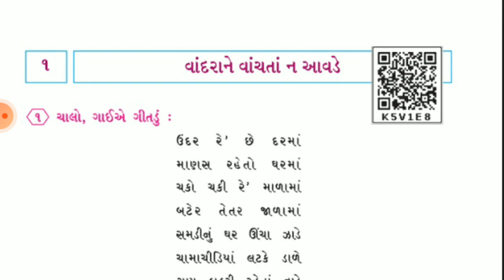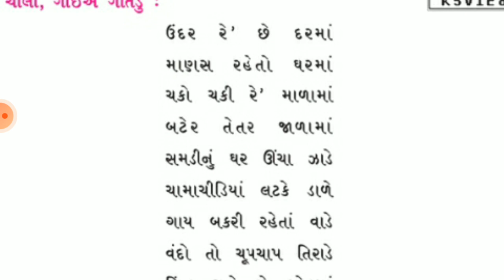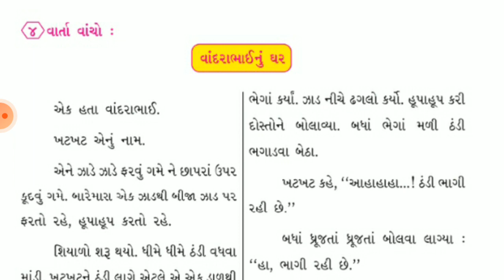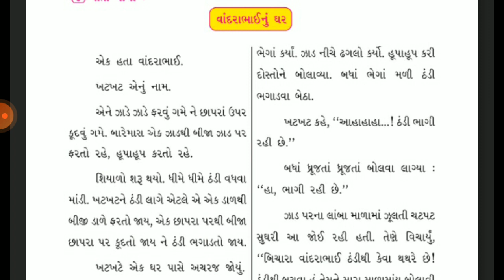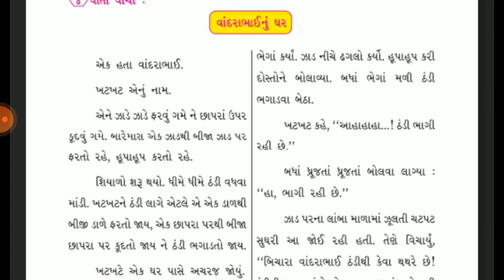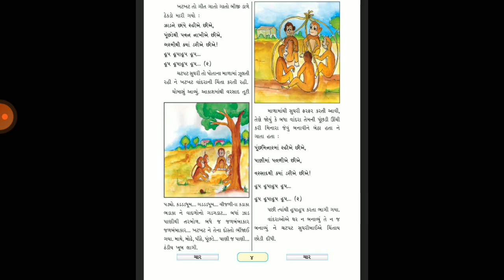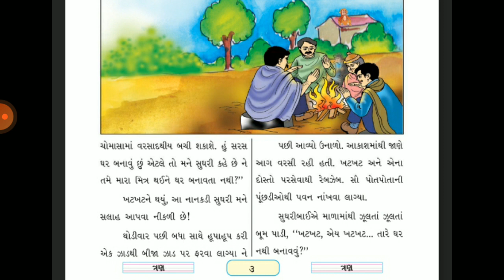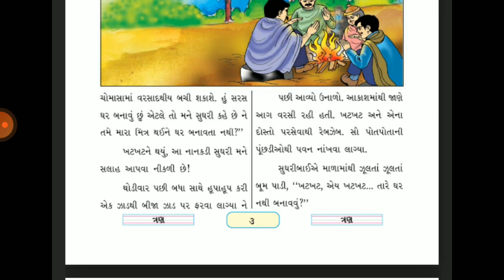2021-22 | STD 5 | GUJARATI | KAVY 1 PART 1 | HINDI MEDIUM | SWASTIK NAVA NARODA